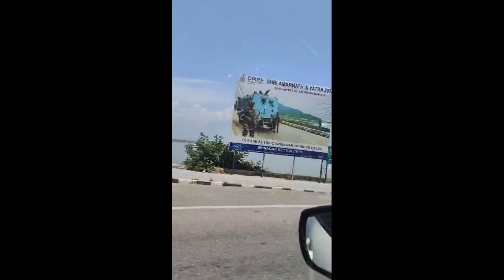श्रीनगर में भगवान शंकराचार्य जी के दर्शन और डल झील की सैर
Sunil Thakur
 Sunil Thakur: himachal pradesh,documentary,himachal,himachal documentary,himachal tourism,travel documentary,bbc documentary,himachal pradesh (indian state),himachal vlog,kasol himachal pradesh,malana documentary,shimla documentary,highest peak in himachal,hash documentary,full documentary,himachal pradesh tourism,hindi documentary,hd documentary,documentary in hindi,documentary film,documentary 2022,free documentary,modi documentary,wildlife documentary
Sunil Thakur: sunil thakur vlogs,sunil thakur vlog,sunil thakur blog,attal tunnel manali,crossing attal tunnel in 💯+speed,attal tunnel rohtang,rohtang tunnel in bike,attal tunnel snowfall,crossing world longest tunnel in bike,crossing attal tunnel in bike,my first vlog,rakesh dudwe,vita,हिमाचल प्रदेश राजगढ़ के रतौली गांव में कृतिका शर्मा और अरुण की शादी हुई भाग -1,हिमाचल प्रदेश के सीनियर सेकेंडरी स्कूल पबियाना में सभी ने मस्त डांस किया भाग - 3
 Sunil Thakur: vlogs,sydney serena vlogs,lakhneet vlogs,emmas vlogs,della vlogs,malik vlogs,hindi vlogs,neetu bisht vlogs,daily vlogs india,lakhneet vlogs new,sourav joshi vlogs,malik family vlogs,lakhneet usa vlogs,dhruv rathee vlogs,chiknesh bhai vlogs,dimple malhan vlogs,shoaib ibrahim vlogs,sturniolo triplets vlogs,vlog,j vlog,minivlogs,dailyvlogs,eid vlog,vlogger,uni vlog,emma vlog,vlogging,shop vlog,sang vlog,dailyminivlogs,sehri vlog
 Sunil Thakur: Daily Vlogs India, Hindi Vlogs, Suneel Thakur Vlogs New, Sourav joshi Vlogs, Rajgarh Vlogger, Himachal Documentry, Himachal Tourisam, Himachal Pardesh Malana, Highest peak in Himachal, Documentary ser jagas, first rain Himachal, sunil Thakur Vlogs,